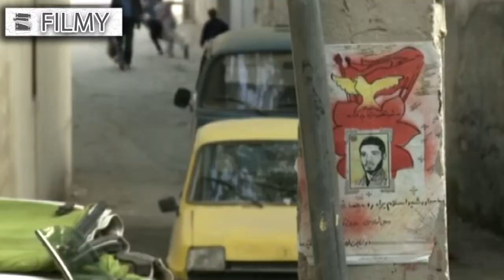سریال وضعیت سفید - قسمت 19 | Serial Vaziate Sefid - Part 19